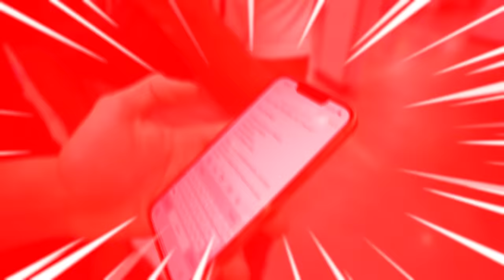THE TMF MEET AND GREET!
Today the TMF Team Vlogs their First ever Meet and Greet with Fans!